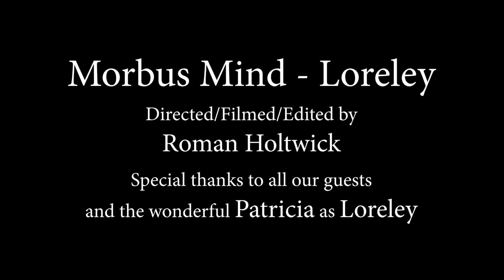Morbus Mind - Loreley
The official music video for our song Loreley
Very special thanks goes to Patricia (Loreley) and Roman (Video/Director)! You guys are incredible!!
And thanks to all our friends in that video and follower on social media! It was a pleasure with you all :)